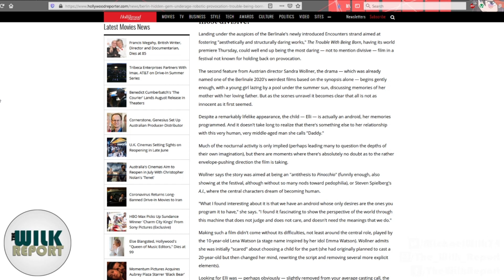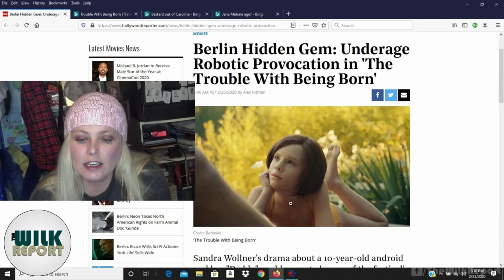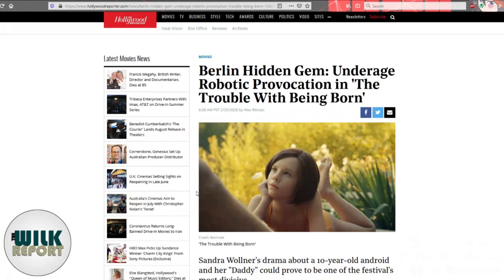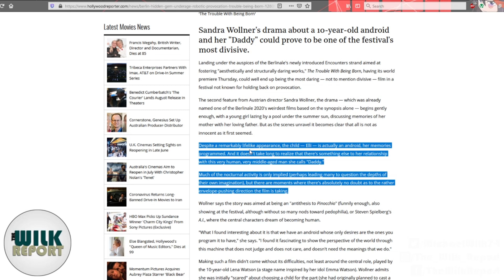YouTubers Lie about The Trouble with Being Born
I meant to do this video in early March before my computer broke down, but recent events surrounding Democrat presumptive nominee Joe Biden make it clear that this topic is needed now more than ever—but people who get their clicks lying about the film's subject matter would rather you don't talk about this at all.

My Webcast Gear:

CANON EOS REBEL T7i
LOGITECH C922
YETICASTER BUNDLE
BLUE THE POP! FILTER
BLUE LOLA HEADPHONES
NEEWER DIMMABLE LIGHTS
COLLAPSIBLE GREEN SCREEN

What I Like:

THE ORVILLE SEASONS 1 & 2
COBRA KAI
VICTROLA 8-IN-1
SAFETY RAZORS
SHADOW OF THE CONQUEROR by SHADIVERSITY